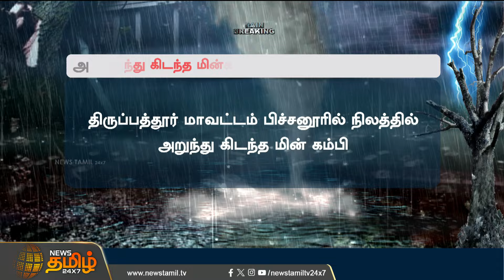ஏரியை பார்க்க சென்ற சிறுவன் மின்கம்பி மிதித்து பரிதாபமாக பலி..| Electric Wire | Death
தயவு செய்து உஷாரா இருங்க..!!ஏரியை பார்க்க சென்ற சிறுவன் மின்கம்பி மிதித்து பரிதாபமாக பலி..